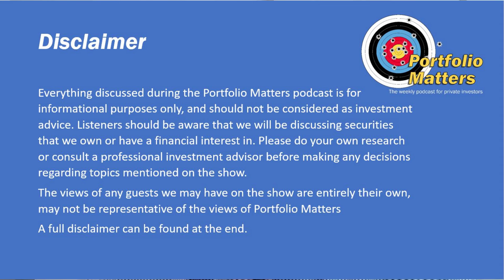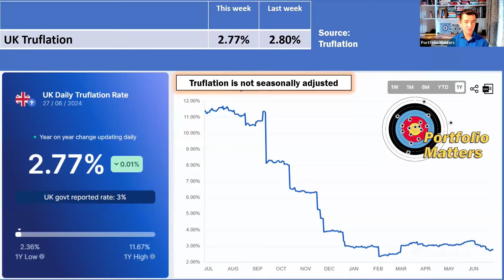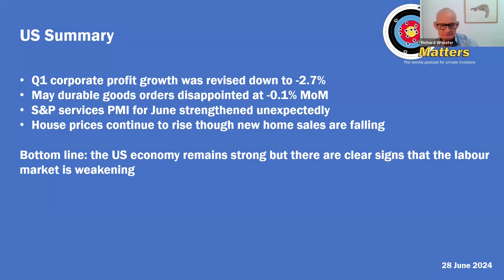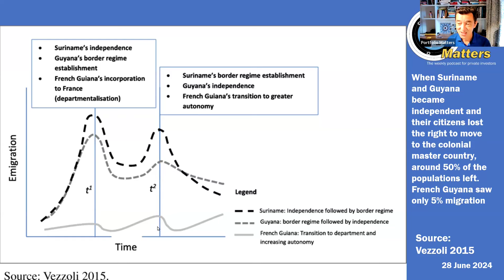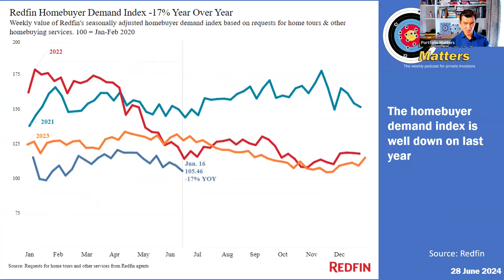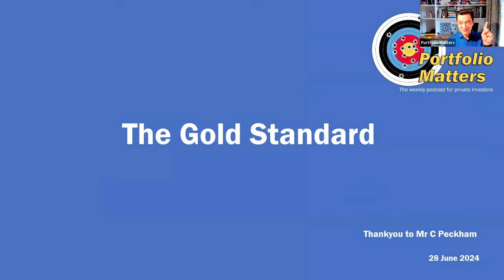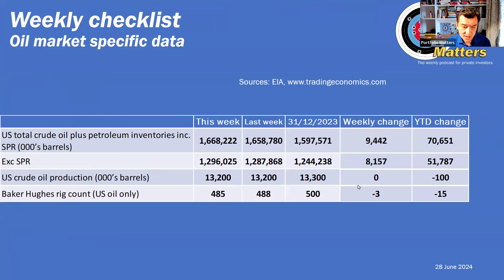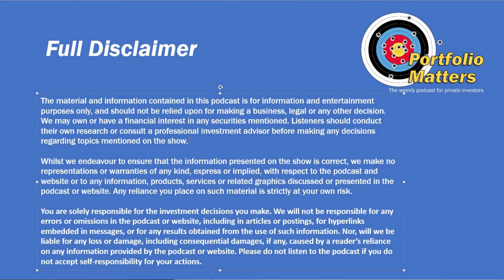Weekly markets checklist. Week 163. 28th June 2024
There was not much macro data this week giving time for Richard and I to discuss Migration, the state of the UK economy, the US housing market (again), the effect of government bond issuance on the money supply, and, following on from last week, Simon’s investment approach. Plus we have all the usual sections.

Chapters
00:00:35 This week’s news
00:04:47 This week’s economic data
00:10:11 UK economic data
00:17:34 EU economic data
00:20:18 US economic data
00:30:28 China economic data
00:31:49 One Chart
00:32:43 Migration
00:49:30 The UK economy
00:57:04 The US housing market
01:05:53 How government bond issuance affects the money supply
01:08:29 Simon’s investment strategy
01:18:24 Recession watch
01:21:18 Soft landing watch
01:23:28 Good news
01:24:18 Equity market checklist
01:30:07 Commodity summary
01:32:22 Industrial metals checklist
01:33:46 Precious metals
01:34:33 Bond yield and interest rates checklist
01:37:11 Concluding comments
01:38:23 Richard’s portfolio update
01:39:06 Keith’s portfolio update